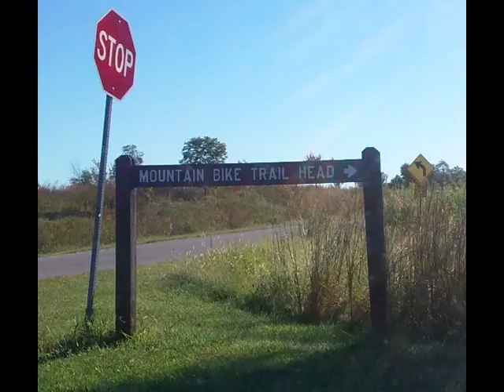Biking Jim Edgar State Park